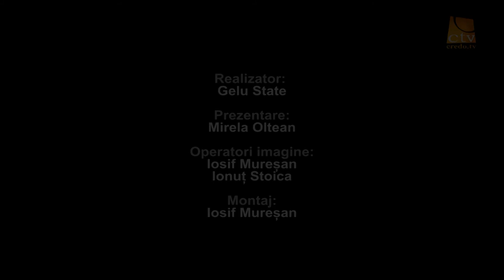Interviu - Liviu Mocan - Ep.4